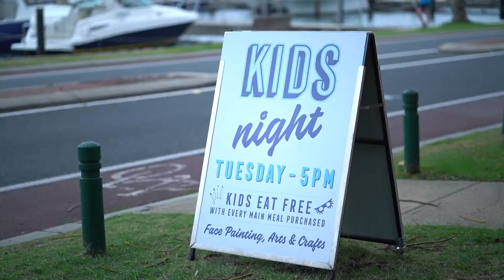The Left Bank - Kids Night Easter 2019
Thank you to all the families that joined our Easter Kids Night on Tuesday 16th April!